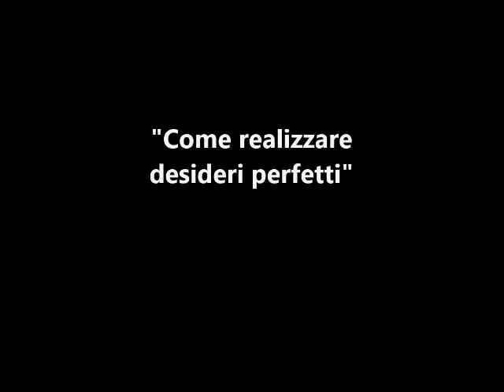Legge di attrazione: come realizzare desideri perfetti- T. Bellucci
Il problema è confondere la volontà con il desiderio.
Il desiderare è il goffo tentativo che compie l'anima nel cercare un surrogato che supplisca a ciò che ha "dimenticato" nello spirito.
Il reale volere è ricordare la determinazione di destino che ci si era prefissati.
E' ovvio che sviluppare la capacità di intuire il proprio destino è una lontana meta: ma non impossibile. Certo più reale e più corretta che desiderare all'infinito cose inutili al proprio progesso.

In realtà desiderare non è un reato. Anzi se lo si facesse nel modo e per la cosa giusta sarebbe perfetto. Il problema è che ci si inventa sempre desideri che soddisfano valori non essenziali e non efficaci al proprio divenire.

Un discepolo dello spirito moderno dovrenne avere sì 101 desideri, ma questi dovrebbero essere 101 desideri volti a migliorare se stessi.

L’autore: Tiziano Bellucci
 Ha trovato la sua sintesi fra scienza, arte e religione, dopo il suo incontro con l’antroposofia o Scienza dello Spirito. Docente del testo Scienza occulta presso la scuola di arte terapia Stella Maris. Insegnante di musica, a Bologna, è ricercatore e divulgatore scientifico spirituale dal 1990: ingegnere del suono, scrittore, conferenziere, consulente, autore e compositore musicale. Scrive libri, saggi,